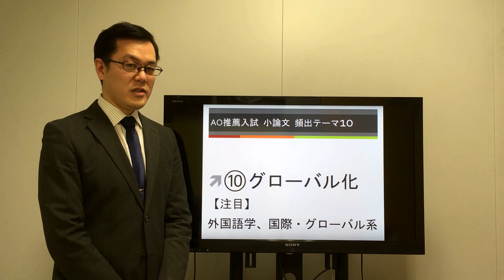出題傾向を知らないと損！AO推薦入試 小論文 頻出テーマ10【⑩グローバル化】